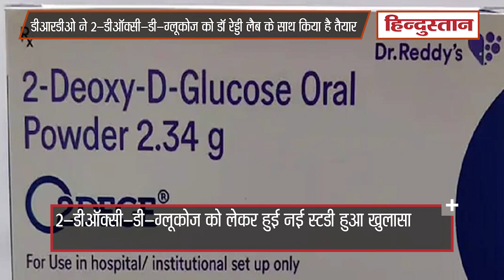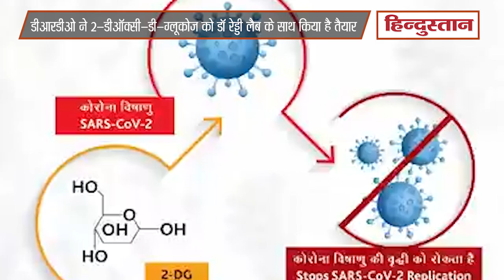Coronavirus के सभी वैरिएंट के खिलाफ कारगर है DRDO की एंटी-कोविड दवा 2-DG, स्टडी में हुआ खुलासा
DRDO की एंटी-कोविड दवा 2-डीजी को लेकर हुए एक नए अध्ययन में दावा किया गया कि यह वकोरोना वायरस के सभी वैरिएंट के खिलाफ प्रभावी है। नई स्टडी के अनुसार 2-DG SARS-CoV-2 के मल्टीप्लिकेशन को कम करता है और कोशिकाओं को साइटोपैथिक प्रभाव और डेड होने से बचाता है। डीआरडीओ ने 2डीजी को डॉ रेड्डी लैब के साथ मिलकर तैयार किया है।